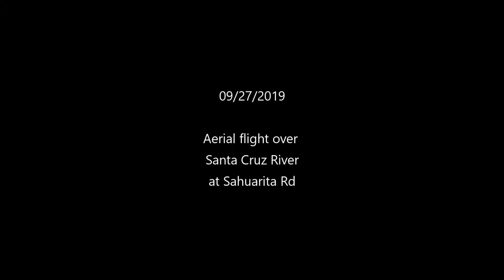09 27 2019 Juan Bautista De Anza Tr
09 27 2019 Juan Bautista De Anza Tr